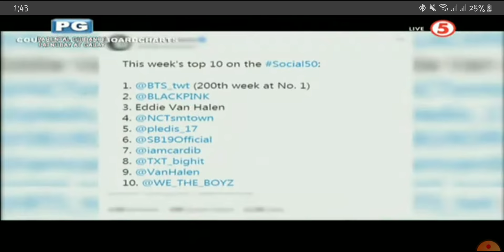SB19 on SNL (101820)